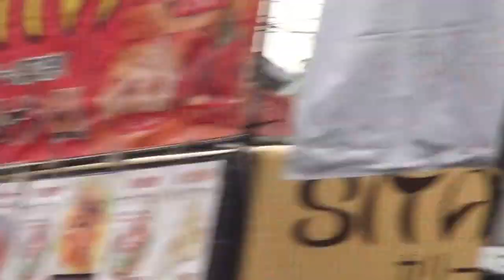平成28年 茅ケ崎「南湖 皆でやんべぇよ」神輿やんべぇよ渡御です。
担ぎ手の皆さん大変寒いの中でお疲れ様でした。
茅ケ崎　南湖が最高です。

南湖通りイベント／浜降祭発祥の地である南湖の御輿練り歩き、
フリーマーケット、やんべぇよ食堂,やんべぇよ　沢山有ります。

湘南どっこい担ぎで欠かせぬ茅ヶ崎甚句。
ハンドマイクからは「セエ～～」で始まる神輿甚句は歌い手の節回しや歌詞が独特です。
 ♪セエ～私しゃ茅ヶ崎荒波育ち～波も荒けりゃ気も荒い～
甚句の最後に神輿は大きく上下にもまれます。
甚句は元々お座敷歌や酒盛り歌と三味線や太鼓の伴奏で唄われていたもです。

茅ヶ崎南湖（なんご）の由来：　自然堤防洲に立地する集落で、
もとは奈胡（なご）で砂地を意味する。 それが南胡となり南湖となった。
 また東海道筋の本村（ほんそん）から見て南の集落ということで「南郷」となり、
それが「南湖」へと変わっていったとも。
茅ヶ崎の地名の由来は、中世以来の郷名で「千（ち）ノ川」の「崎」に
「茅（かや・ちがや）が生えている」 地形にちなんだものといわれています。